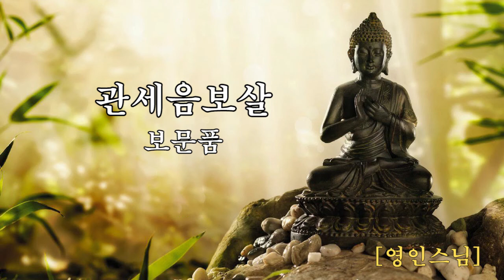관세음보살 보문품 - 혜광스님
妙法蓮華經
觀世音菩薩普門品
姚秦 鳩摩羅什 譯